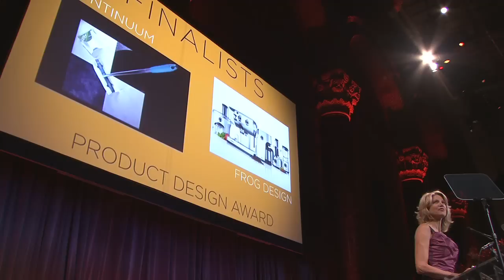2010 National Design Awards: Product Design - Smart Design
The 2010 Product Design award goes to Smart Design.

Founded in 1980, Smart Design is led by Davin Stowell and Tom Dair. They are a multidisciplinary design consultancy, responsible for designing the OXO Good Grips kitchen tools, the SmartGauge instrument cluster for the Ford Fusion Hybrid, New York City taxi graphics, and medical devices for UCB.

The Product Design Award is given to an individual or firm for exceptional work in the design of consumer goods, technology, or home and office furnishings.

Presenting the Product Design Award is Sam Farber, founder of Farberware and OXO.